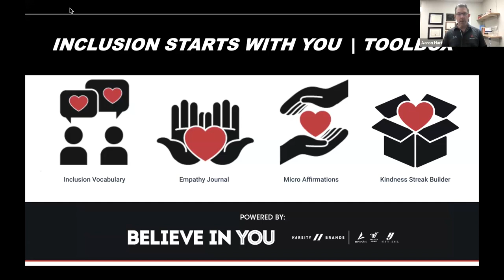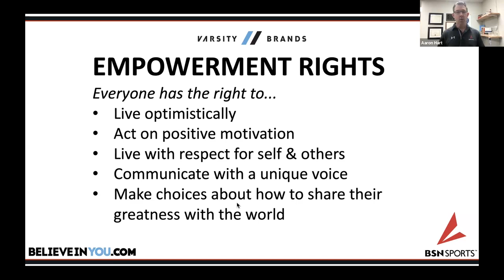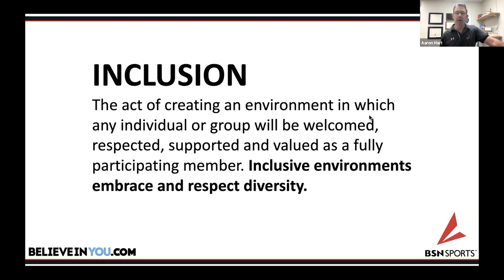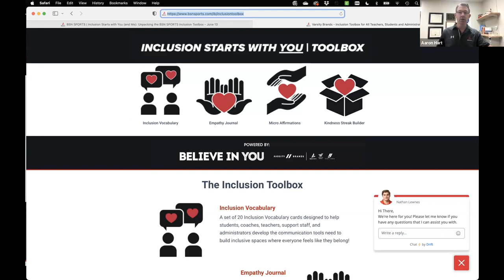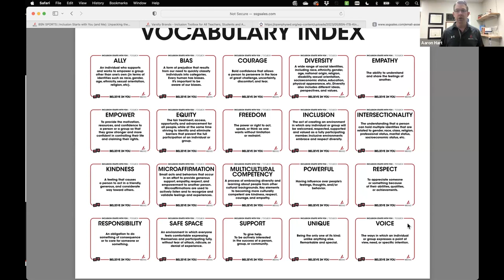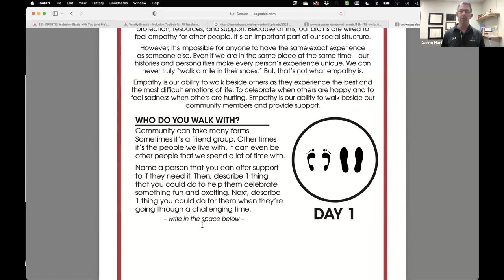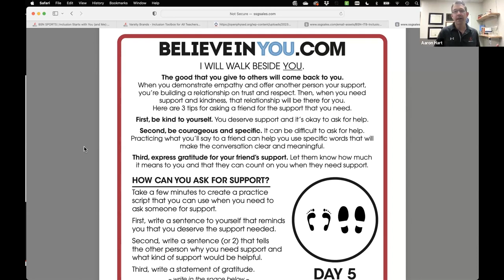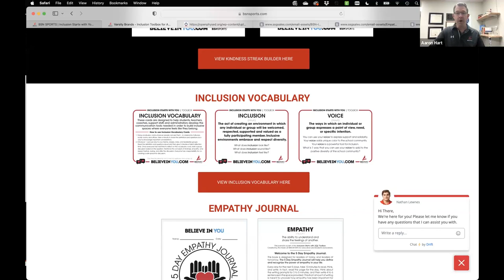Inclusion Starts with You (and Me): Unpacking the BSN SPORTS Inclusion Toolbox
We’ve expanded our Inclusion Toolbox to help you and your students affirm your commitment to inclusion and equity for all. This webinar will unpack all of the resources provided by BSN SPORTS, Believe In You and OPEN to create safe and supportive environments where everyone feels respected and connected. We’ll focus on building inclusive vocabulary, empathy, microaffirmations, and kindness.